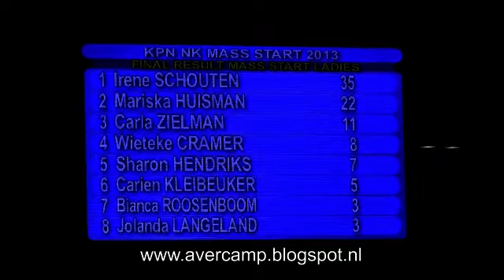Hendrick Avercamp schildert 14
Eerste Nederlands kampioenschap mass start, op woensdag 2 januari 2013 in Heerenveen (Thialf). Bij de heren won Arjan Stroetinga, tweede werd Gary Hekman en derde Johan Knol. Bij de dames zegevierde Irene Schouten. Tweede werd Mariska Huisman en Carla Zielman legde beslag op de derde plaats.